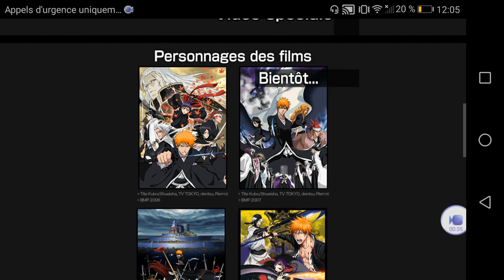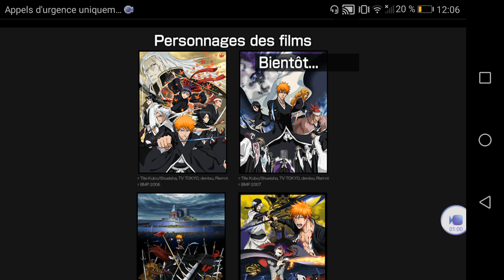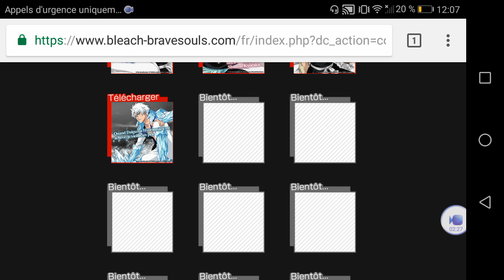Bleach Brave Souls ' Les Personnages Des Films Débarque Bientôt Dans Bleach Brave Souls ' !!!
Salut à tous la Soul Family j'espère que vous allez bien on ce retrouve aujourd'hui pour une nouvelle vidéo sur Bleach Brave Souls !!! Voici une petit vidéo Annonce Officielle Par Le Site Officiel De Klab Games Bleach Brave Souls Le Personnages des Films Arrivent Normalement Fin de L'année Préparez Vous et Bon Visionnages. Et surtout n'hésitez pas à vous abonné à la chaîne et à lâcher un petit like et surtout n'hésitez pas à me dire ce que vous en pensez en commentaire sa m'intéresse et on ce retrouve très bientôt pour plus de vidéos sur Bleach Brave Souls !!

Mon Facebook :Yassko Zaraki

Mon Twitter : @LaSoulFamily